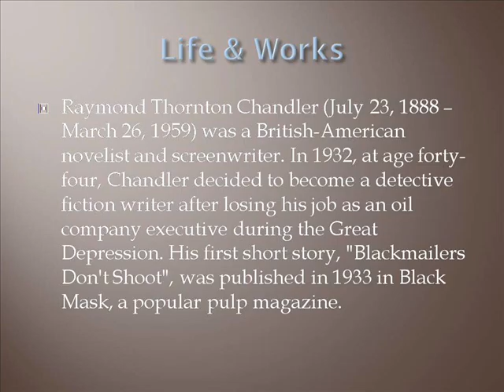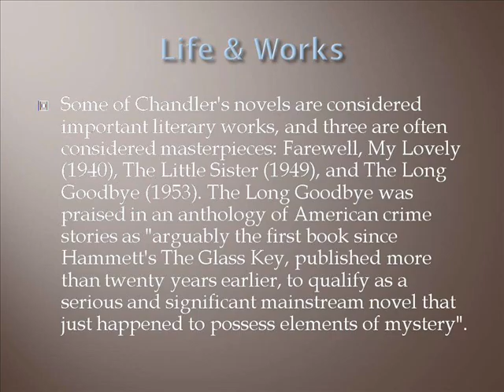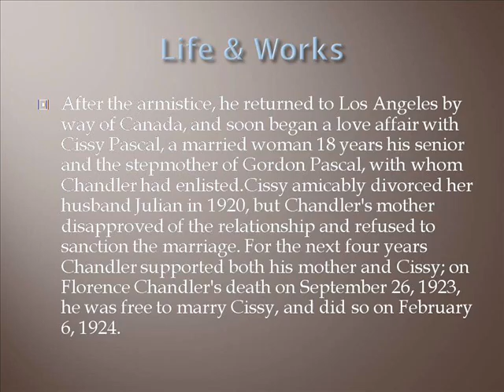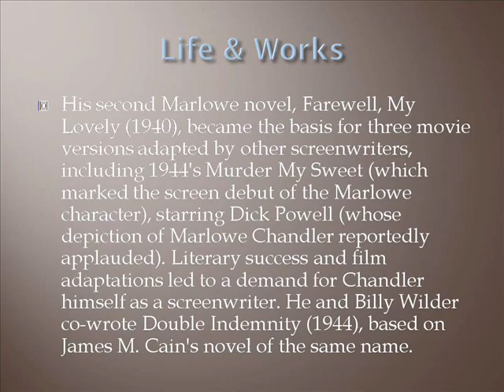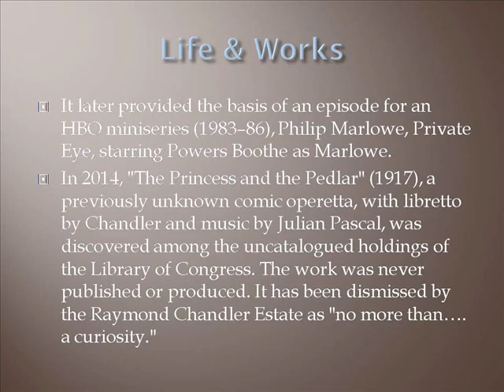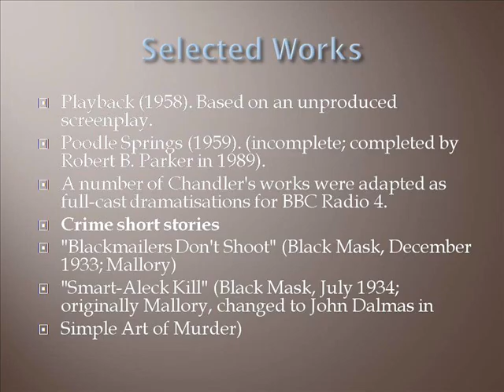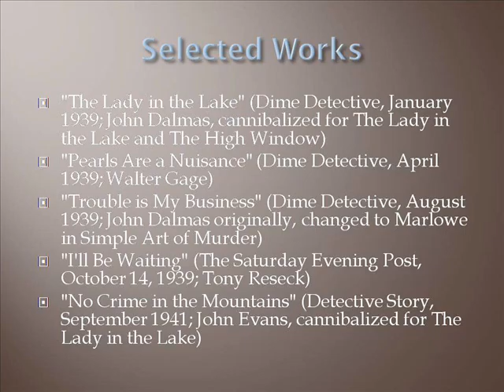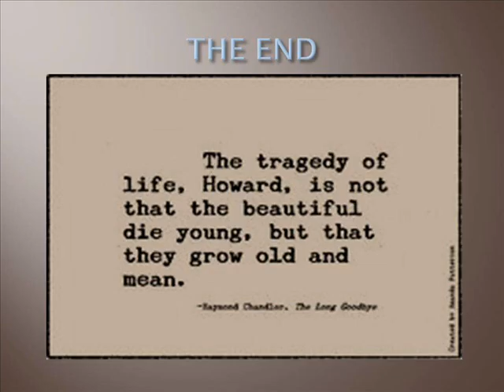Raymond Thornton Chandler Life & Works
Raymond Thornton Chandler
Raymond Thornton Mug Shot
Raymond Thornton Artist
Raymond Thornton Paintings
Raymond Thornton Md
Raymond Thornton Jr
Thornton Winery
Thorntons Gas Stations
Thornton Colorado
Thornton Funeral Home
Thornton Academy
Thornton Chevrolet
Thornton Place Cinema
Thornton Wilder
Thornton High School
Thornton Funeral Home Parksley
Thornton Chandler Dallas Cowboys
Thornton Chandler Construction Edgartown Ma
Thornton Chandler Kids
Thornton Chandler Football
Thornton Chandler Humble Texas
Thornton Chandler Jr
Thornton Chandler Alabama
Thornton Chandler Construction
Chandler Life Below Zero
Chandler Life Church
Chandler Lifestyle Magazine
Chandler Life Coach
Chandler Lifeguard Training
Chandler Lifetime Fitness
Chandler Life Az Church
Chandler Lifestyle
Chandler Life Church Chandler Az
Chandler Lifeguard Classes
Monica And Chandler Works Outs
Raymond Chandler Works
Modern Chandler Workshop
June Chandler Workshops
June Chandler Workshop
Steve Chandler Workshops
Chandler Workshop